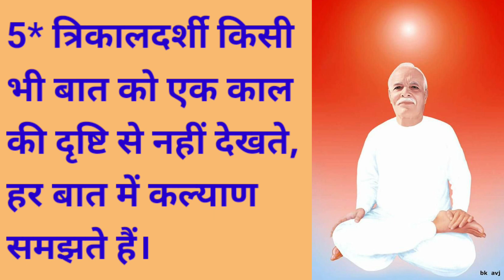04/10/24 की मुरली, पांच मुख्य बातें five main things of Murli आज की मुरली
04/10/24 की मुरली, पांच मुख्य बातें five main things of Murli आज की मुरली

स्व-पुरुषार्थ करने के लिए... divinepearls divine pearls